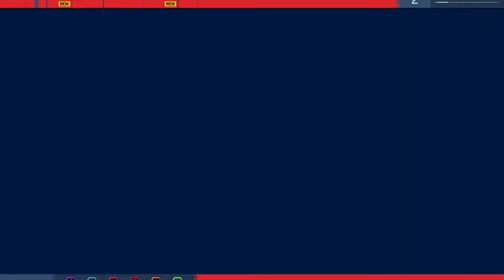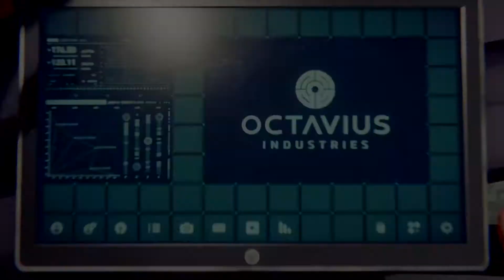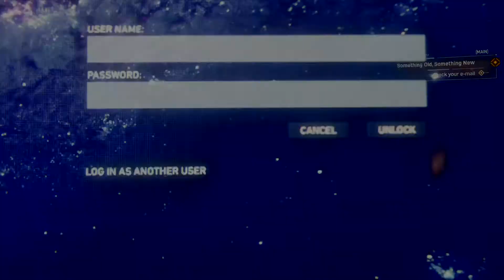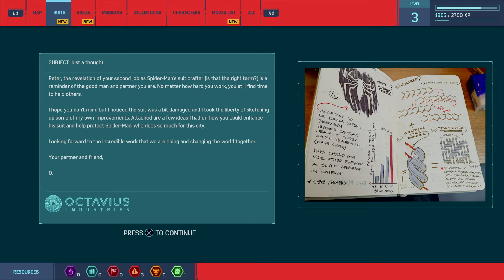Marvel's Spider-Man Walkthrough Part 2 Towers